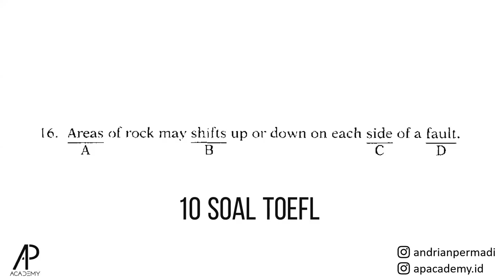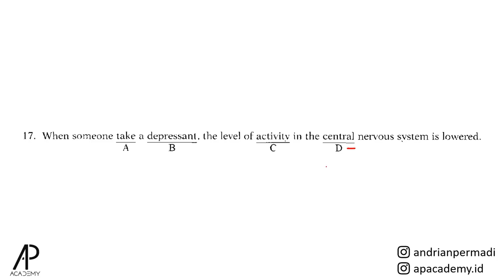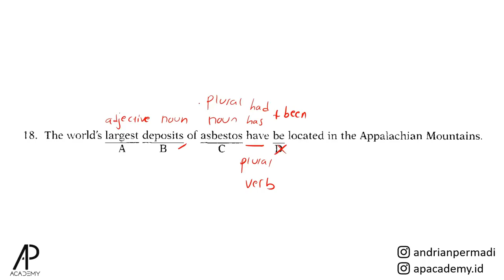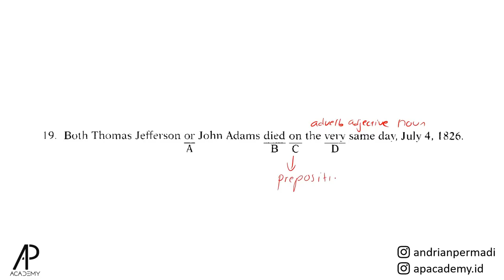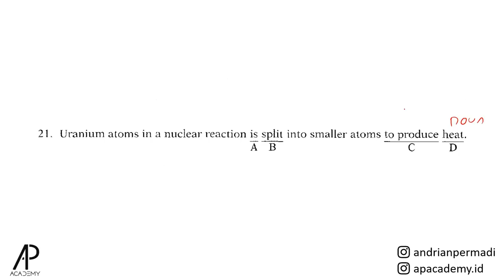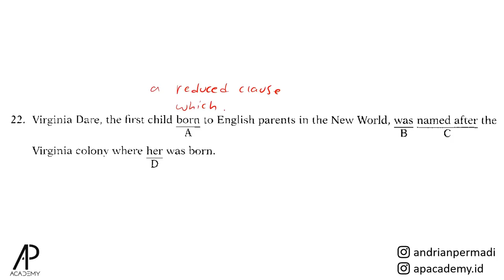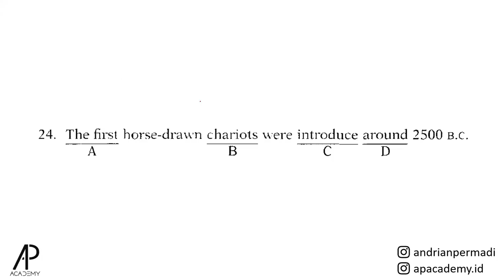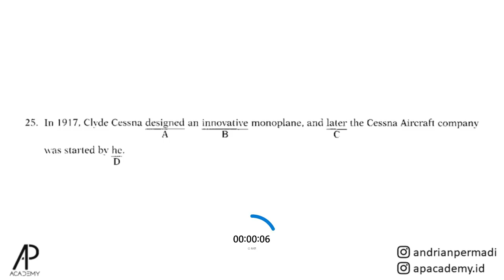Berlatih Menjawab 10 Soal TOEFL Bagian Written Expression dengan TELITI